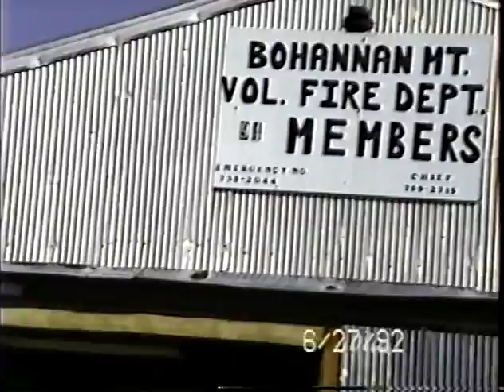Bohannan Mountain Arkansas Volunteer Fire Dept Burn down a house - 6/27/92